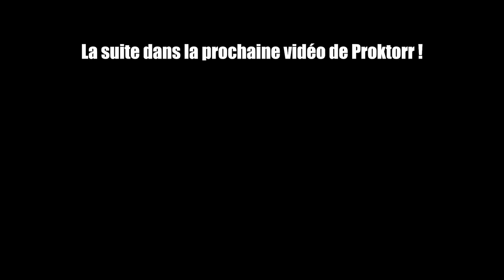QUAND @ProKtorrATV FAIT TIRER LE BANSHEE ! Ca ne se passe pas comme prévu...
Son banshee fait vraiment un son monstrueux...

Wush la team, on a rendu une petite visite à Proktorr !
On vous jette la première partie du week-end ici et la suite arrive bientôt !

Insta : rnl_crew / Facebook : RNL CREW

Pour des trains avants préparés, ça se passe en dm facebook !

Merci à toi mec !

RNL CREW